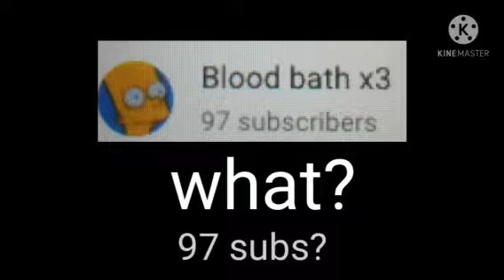THANKS FOR 97 SUBS EEEEEEEE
Bro I never had guessed I'd get this many in like 9 month thank y'all so much :,0